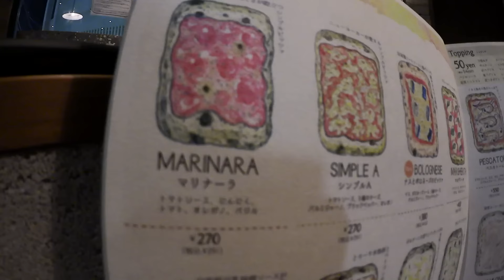La pizza giapponese più economica di Tokyo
In Giappone ci sono molti ristoranti italiani di alta qualità, in cui si può trovare la vera cucina italiana, ma ci sono anche delle alternative economiche degne di essere provate. Da "A Pizza" ad Ikebukuro si può mangiare una speciale pizza giapponese ad un prezzo stracciato.